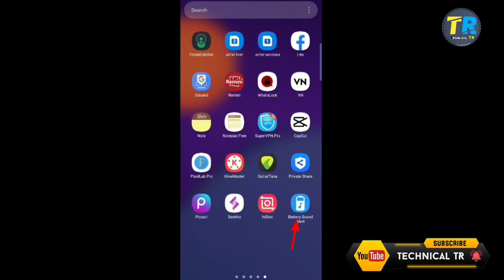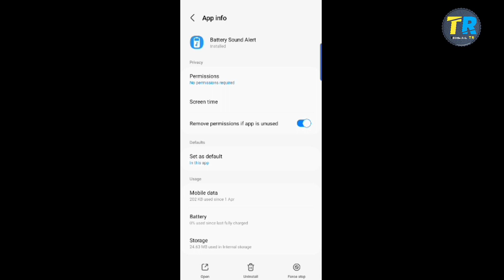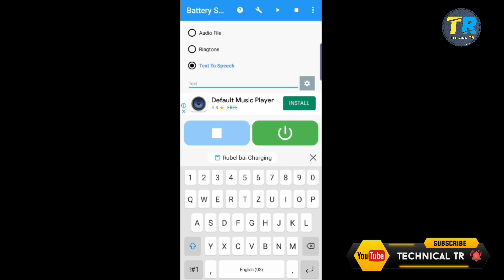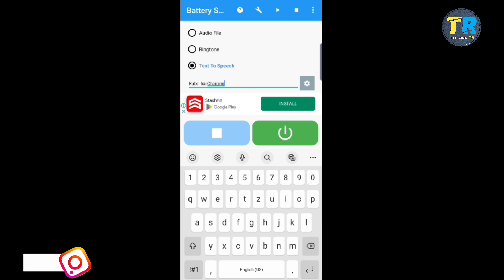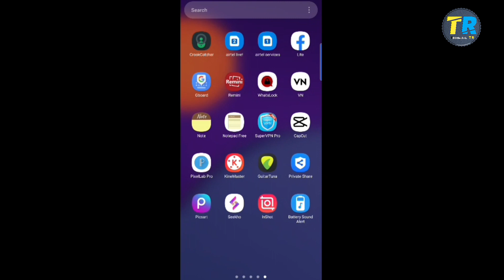Mobile Charging Sound || Battery Low Sound || Battery Full Sound🔋🔊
Instagram ID Rubel Malik.58

YOUR_QUERIES_❤️‍🔥❤️‍🔥❤️‍🔥

battery low battery full charger connect disconnect sound
 phone charger connect disconnect sound
low battery sound
phone battery low hone se kaise bolta hai
phone charge hone se kaise bolta hai
phone charging sound
aman indian Ecom
फ़ोन चार्ज में लगाते ही दिल खुश हो जाएगा | Battery Sound Notification App 2023, Custom battery sound

Battery sound notification app, Battery sound notification tutorial, how to add battery sound notification, battery sound notification how to use, How to create charging sound notification, double mind tech, dmt, 2023, battery full charge voice ringtone, battery full charge ho gayi kaise pata kare, Mobile over night charge, Mobile battery overnight charge, is it safe to charge phone overnight, Custom battery sound, battery sound notification, battery full charge alarm sound